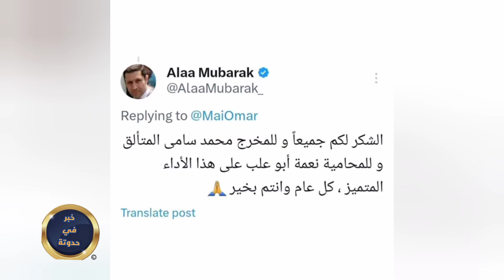الفنانة مي عمر ترد علي علاء مبارك بعد حديثه عن مسلسلها نعمه الافوكاتو